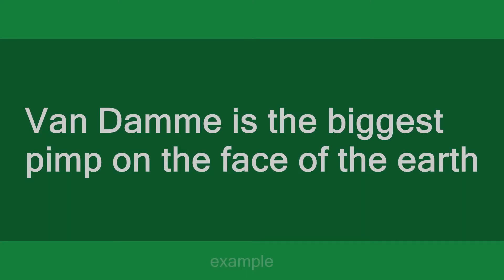Jean Claude Van Damme